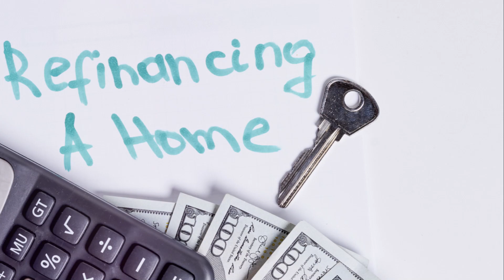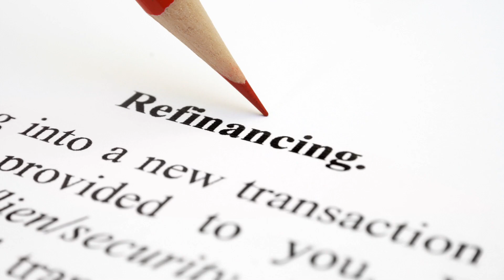Mastering Refinancing & Acquisition Loans: From $1M to $100M | Creative Global Funding Services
Welcome to Creative Global Funding Services! In this comprehensive webinar, we delve into the intricate world of refinancing and acquisition loans, guiding you from the initial steps with loans as low as $1 million, all the way up to the complexities of managing loans reaching $100 million.

Our expert panel of financial professionals will share invaluable insights and strategies, equipping you with the knowledge and tools needed to navigate the refinancing and acquisition process successfully. Whether you're a seasoned investor or just entering the real estate market, this webinar provides actionable advice to optimize your financing endeavors.

Key topics covered include:

Understanding the nuances of refinancing and acquisition loans
Analyzing risk and return factors for various loan sizes
Leveraging creative funding solutions to maximize profitability
Exploring global funding opportunities and their implications
Practical tips for negotiating terms and securing favorable rates
Case studies illustrating successful refinancing and acquisition strategies
Join us and unlock the secrets to mastering refinancing and acquisition loans, propelling your financial goals to new heights.

Timecode:
0:00 - Intro Video
0:20 - Video Title
0:30 - Video About

______________________tags__________________
real estate investing,Creative Global Funding Services,From $1M to $100M,Acquisition Loans,$1 million a year lifestyle,how to make $100 million dollars,how to make $100 million in 5 years,$100 million dollar business ideas,how much per day to make a million in a year,real estate investing 101,real estate,mastering refinancing & acquisition loans: from $1m to $100m | creative global funding services,mastering refinancing,acquisition loans: from $1m to $100m,cgfs